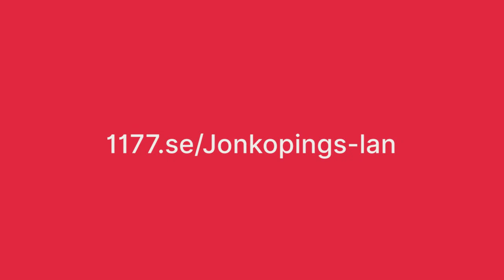Skärpta råd för att minska smittspridning av covid-19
Information om skärpta råd för att minska smittspridning av covid-19 i Jönköpings län.